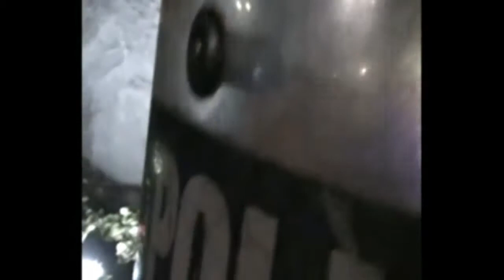Besos contra la homofobia, mohl